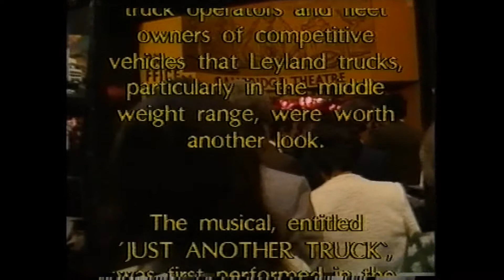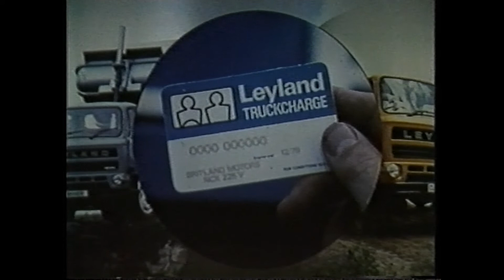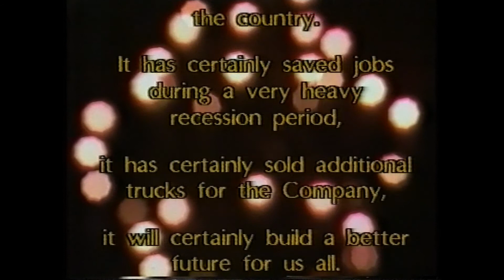Just Another Truck - Leyland Boxer Roadshow 1980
In 1980, Leyland Vehicles Ltd organised a major promotional event centred on the Bathgate factory. This event promoted the Leyland Boxer medium weight truck, and the centrepiece was a musical production featuring well known actors and actresses, original music and of course plenty of dancing girls.
The story revolves around a Transport Manager who is constantly frustrated by his unreliable fleet of trucks. He is persuaded to visit Bathgate to see the Boxer  and returns convinced that the Boxer is the answer to all his problems. The musical "Just Another Truck" was such a success that Leyland booked theatres around the country for a roadshow and invited local dealers and their customers to see the show. The cast was largely the same as the Bathgate show, and also featured a Leyland executive adding to the sales pitch.
This video was recorded when the roadshow visited the Cambridge Theatre in London's West end.
Spot the faces including Last of the Summer Wine's Bill Owen as the long suffering Transport Manager Mr. Priddy.